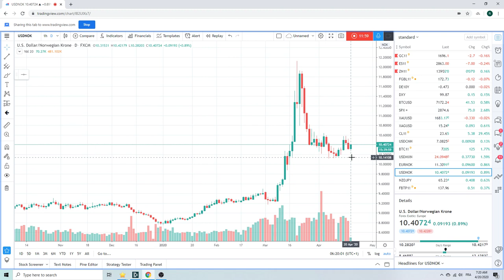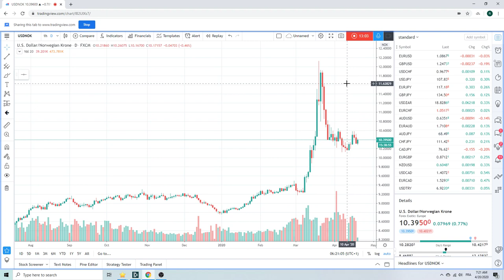Forex Trader's Morning Call 20Apr20